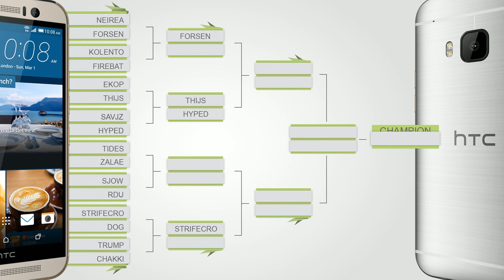Strifecro vs Dog | Round of 16 | HTC Invitational